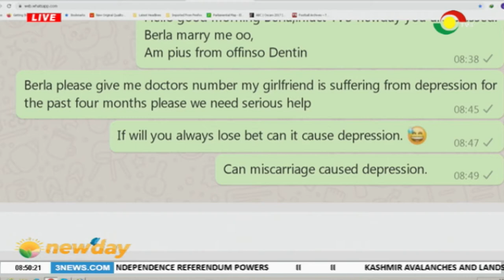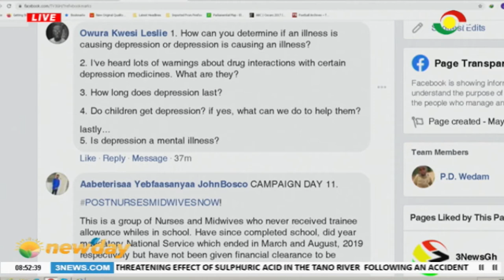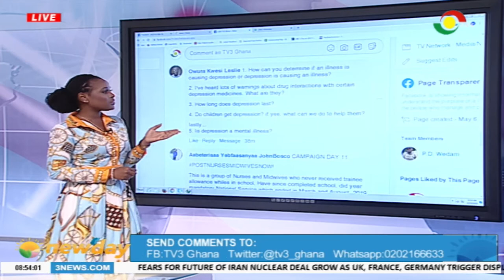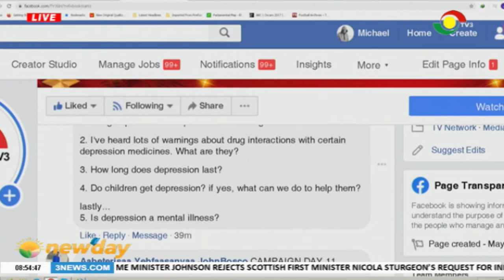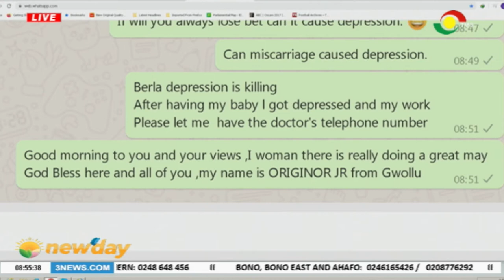Discussing causes, symptoms and treatment of Depression